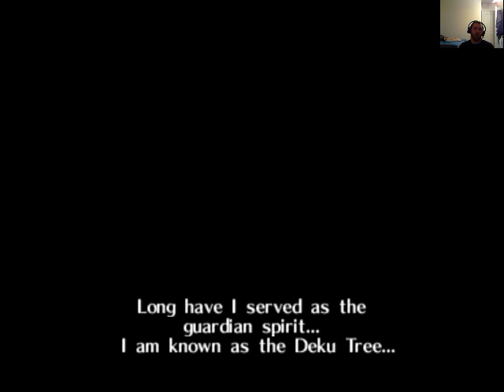3 Heart No Bottle Challenge Ocarina Of Time Part 1 Sword And Shield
In this video i start the first part of my hardcore ocarina of time walkthrough. I call it that because i will be going through the game with only the equipment required to get through it. I will not be using any bottles and i will stay at 3 hearts throughout the whole game.